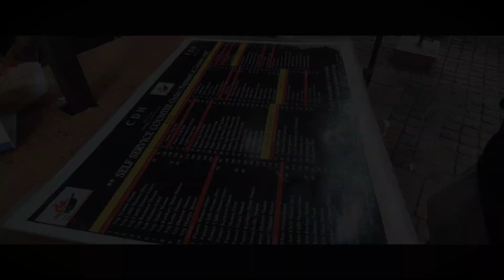(Vlog 56) A Cine Walk..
I do love my work. I do love taking videos. Bad or Good video it's upon you guys to choose. Please do comment and share if you love it and do let me know if am doing it right or wrong somewhere. Thankyou :D

If you want to know more about me please do checkout my Instagram, Twitter and Soundcloud page.